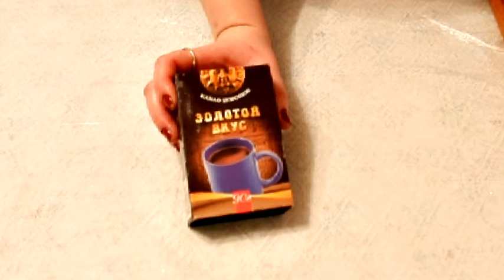GVK : творожное печенье , творожное тесто, вкусное печенье, простое и вкусное печенье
Всех рада видеть, добро пожаловать!